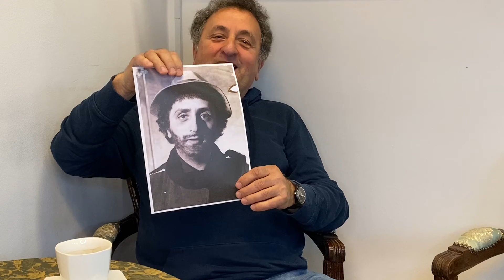Henryk Rajfer - Jubileusz 50-lecia pracy artystycznej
50-lecie pracy artystycznej Henryka Rajfera.
Henryk Rajfer rozpoczął pracę w Teatrze Żydowskim w październiku 1973 roku i gra na naszej scenie nieprzerwanie od 50 lat!